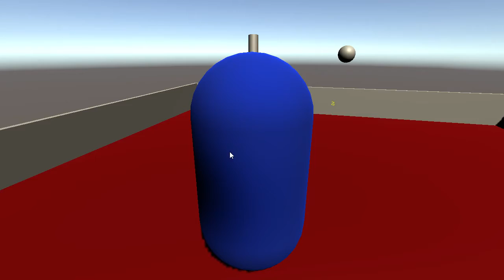Babel v0.06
Combat damage! Fighter now can Charge, Dodge, Quick Attack, Strong attack, and combo Spin.